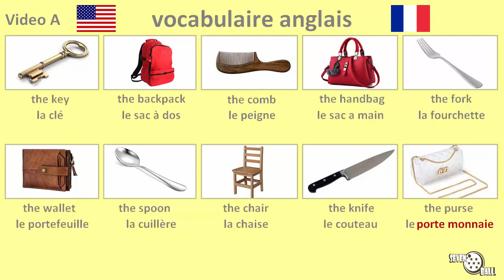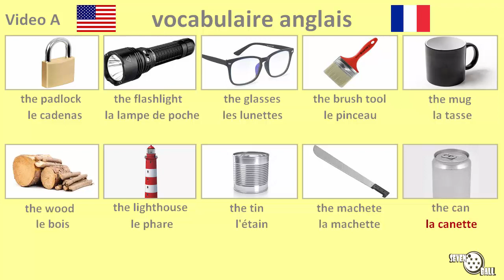vocabulaire en anglais américain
anglais - français

vocabulaire en anglais américain - vocabulaire anglais en français - mots en anglais - leçon d'anglais - apprendre l'anglais - cours d'anglais